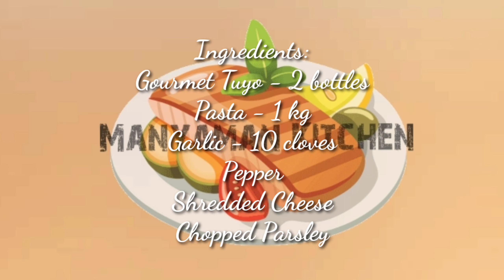Paano Magluto ng Gourmet Tuyo Pasta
Sobrang dali!!